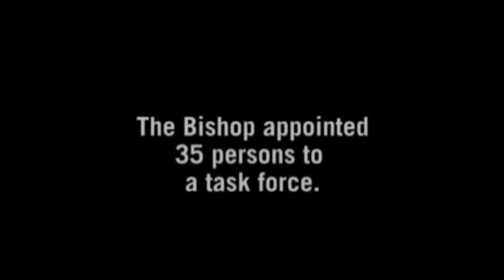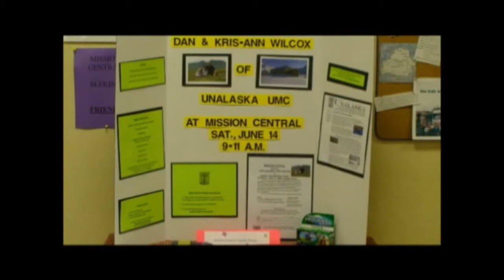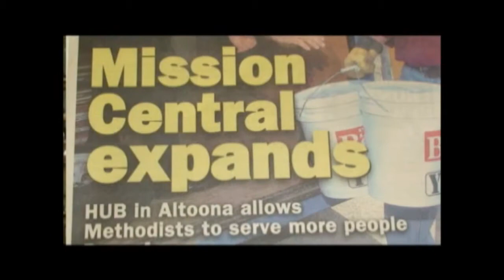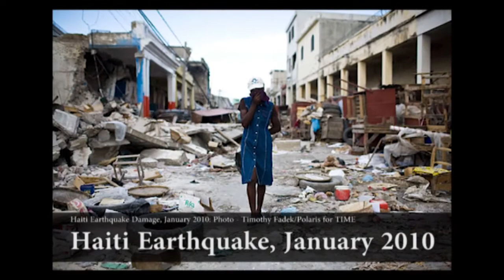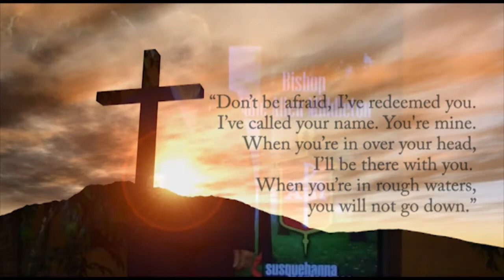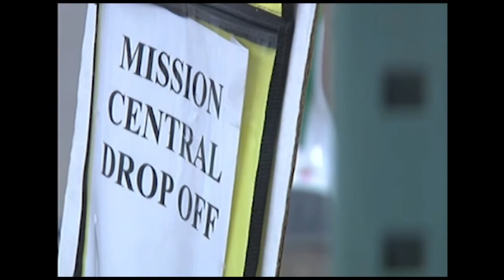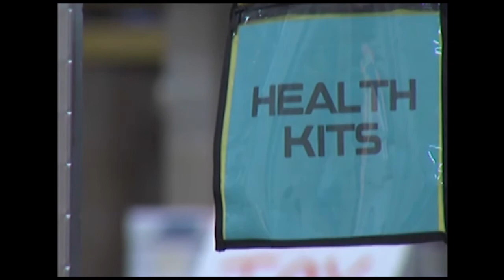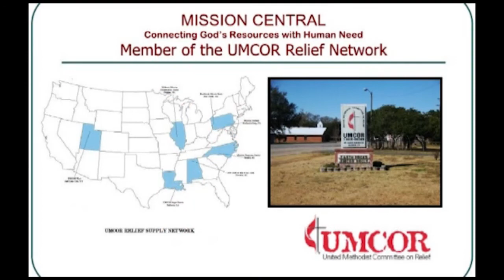The History of Mission Central